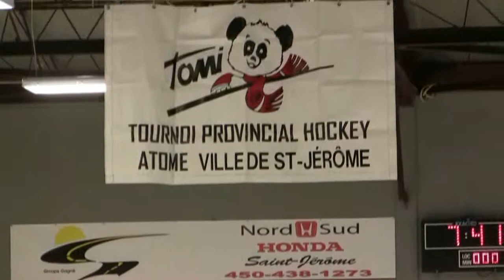Game part 3/5: 2011-02-01 St. Jerome Tournament Game 1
HRS Atom BB Hawks vs Concordes de Mirabel in the St. Jerome Atom tournament Game 1, St. Jerome, Quebec, February 1, 2011